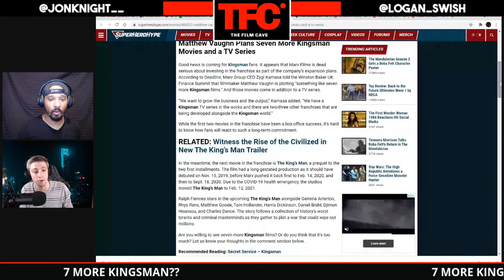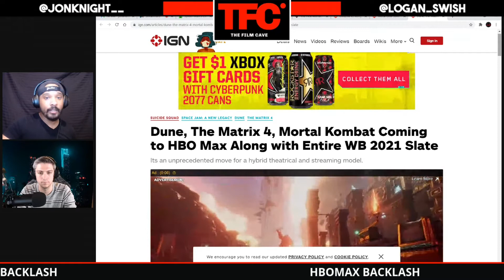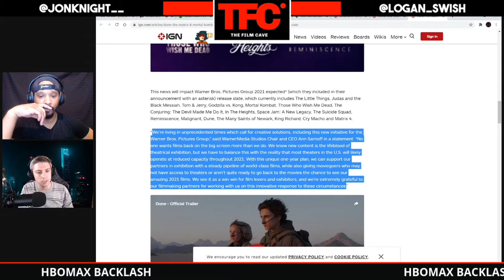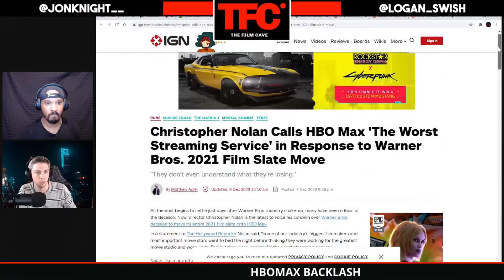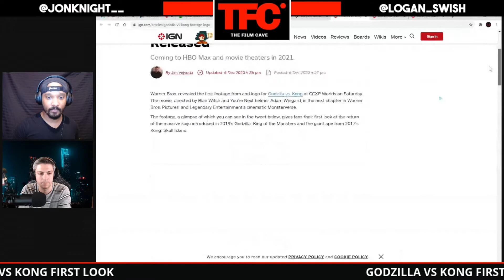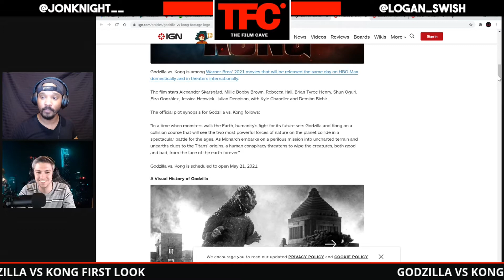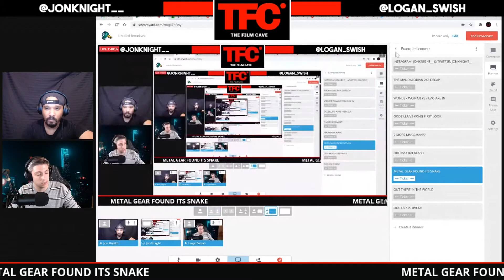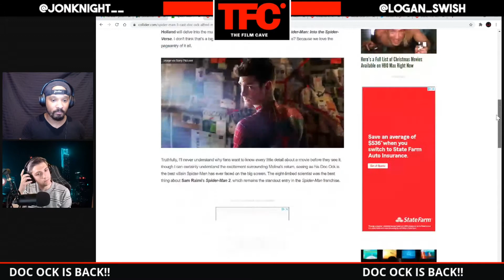THE FILM CAVE #1: SPIDER-MAN 3 ADDS DOC OCK & MORE WHILE HBOMAX FACES BACKLASH!!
Today on the show, me and Logan discuss the latest in the world of Spider-Man while there’s trouble on HBOMax paradise!

Knight Out!